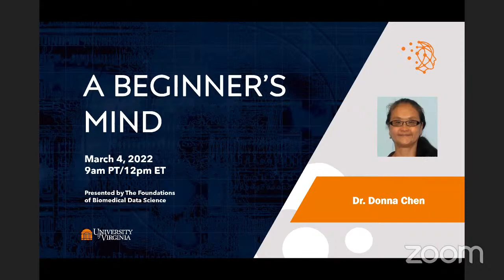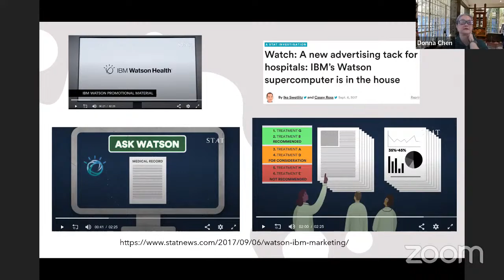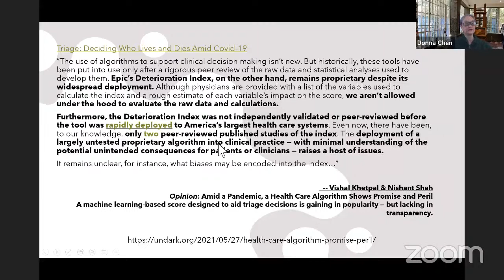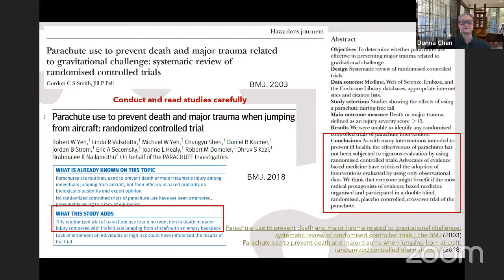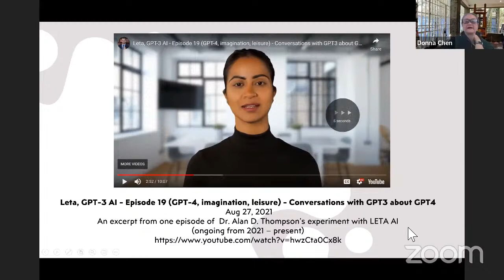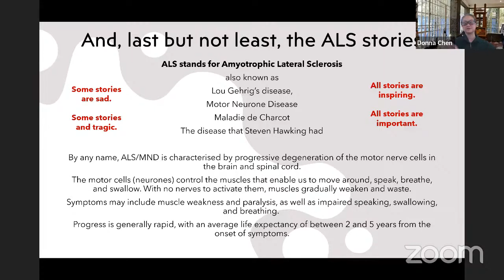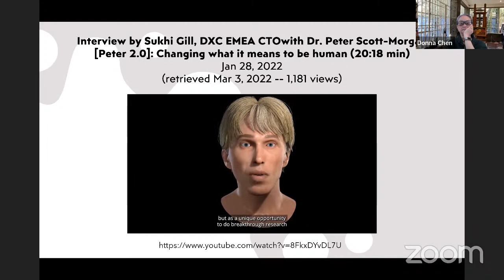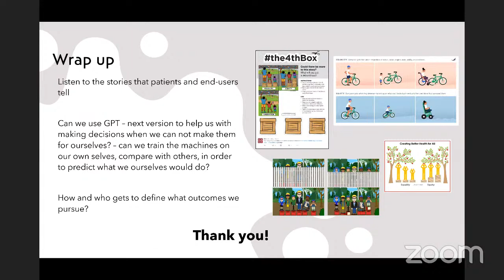A Beginner's Mind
Dr. Donna Chen is excited to discuss AI with a beginner’s mind. For her, Donna currently is a beginner.  Having paid scant scholarly attention to AI so far, yet feeling called to help craft an AI story we can all live with, today’s talk affords her a unique opportunity to embrace her positionality as an actual beginner in this intellectual space.  That said, even when not a beginner, the capacity to embrace a beginner’s mind – to be open, curious, and listen actively – is an essential professional skill Donna uses daily to meet others where they are, as a physician, researcher, educator, and ethics consultant, and to open up spaces in which we can all learn together.  By embracing a beginners’ mind in both of these senses, Donna carries with her the excitement and trepidation, the understandings and misunderstandings many have when opening themselves to the inevitability of AI for the first time. Today, Donna brings three sets of entangled stories from her experiences on the front-lines of clinical care, education, and ethics consultation, highlighting questions for those seeking to develop creative AI solutions.  Unimaginatively, for now, she refers to these stories as: (1) the COVID stories, (2) the mental health stories, and (3) the ALS stories. Oh, and maybe parachutes. Please join Donna to help co-create a future full of AI stories we can all be proud to live with.

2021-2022 Biomedical Data Science Innovation Lab Mentor: Donna Chen, MD MPH, is core faculty in the Center for Health Humanities and Ethics (CHHE) and Associate Professor in the Department of Public Health Sciences and the Department of Psychiatry and Neurobehavioral Sciences at UVA.  An award-winning educator, Dr. Chen directs ethics education across the four-year medical education program, is the founding director of CHHE’s FusionLab, and serves on the leadership team for the integrated Translational Health Research Institute of Virginia (iTHRIV) Scholars’ Program, an NIH/NCATS-funded mentored career development program. Donna has rich experience within the ethics and bioethics fields, completing her fellowships at the NIH Department of Bioethics and the National Institute of Mental Health. Leveraging her formal training in ethics, medicine, psychiatry, public health research and policy, she has conducted empirical and conceptual ethics research as co-investigator or consultant for multi-site national and international studies, has served as ethics expert on the DSMBs for several of the National Institutes of Health, and co-founded iTHRIV’s Translational Research Ethics Consultation Service (T-RECS).  Donna currently serves on the Steering Committee for the National Clinical Research Ethics Consultation Collaborative and chairs the Research Ethics Consultation Affinity Group for the American Society for Bioethics and Humanities.